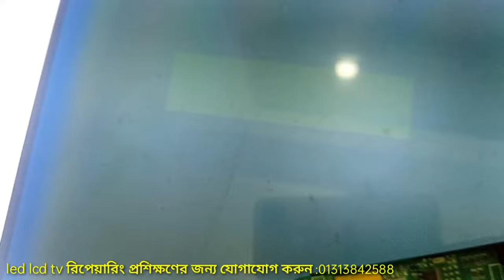hv236whb-noo panel side cof all voltage ok new solution Bangla tutorial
hv236whb-noo panel voltage,hv236whb-noo panel repair,hv236whb-noo panel no display, Led TV display repair, Led TV display repair,hv236whb-n4o panel repair,hv236whb-n41 panel repair